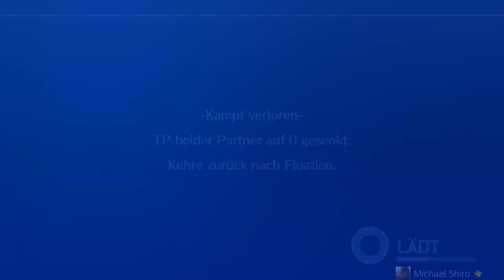Digimon World: Next Order Deutsch Let's Play #5 | Wie man Bit farmt und Kampf gegen Machinedramon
[Inhaltsverzeichnis in der Beschreibung]
Hiermit begrüßen euch Machgaogamon und Wargrowlmon! :D Viel Spaß mit der Folge wo wir endlich stark genug sind gegen Machinedramon anzutreten!

Wie man Bit/Geld farmt: 0:42
Über Rina Quests: 2:55
Über Campen und Kochen: 4:55
1. Versuch Machinedramon: 6:59
2. Versuch Machinedramon: 9:23
Zwischensequenz: 11:24
Erstmal Scheißen: 13:00
Zurück bei Jijimon: 14:25

Aufnahme: PS4 Pro